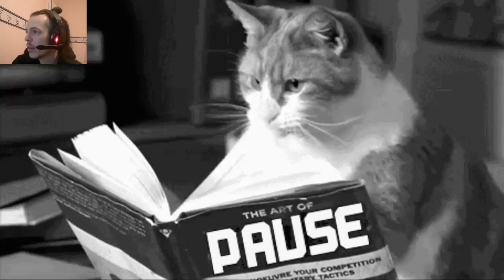Trine 4 Partie 8 Gameplay FR